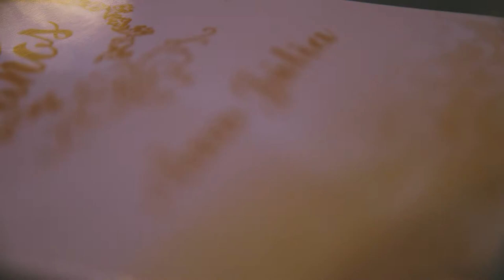Short film - 15 anos Ana Julia